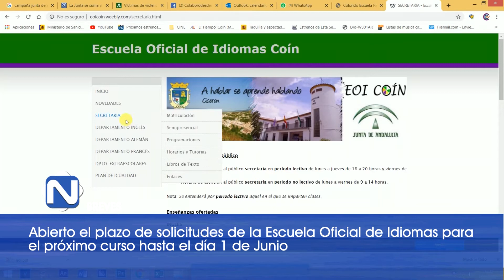BREVES 210520 NOT8